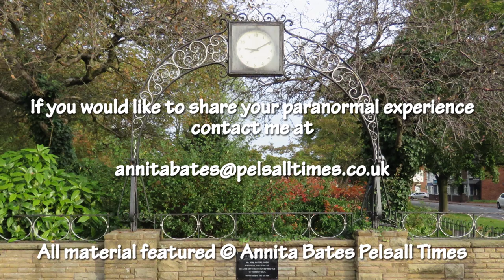Join Me Next Year (ENTERTAINMENT PURPOSES ONLY)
Join Me Next Year